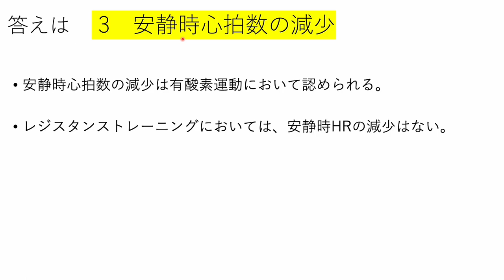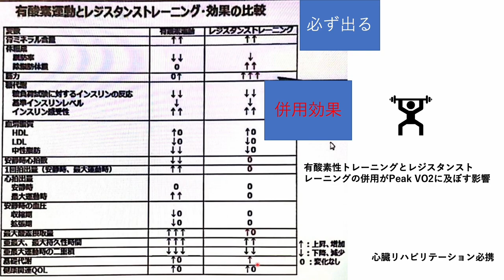#40 心臓リハビリテーション指導士試験対策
心臓リハビリテーション指導士試験対策
講義内容・試験問題をアレンジして作成
50問問題、解答、解説作成。興味ある方送信しますのでDMにて教えてください。
直接私の口座に銀行振込して頂けたら割引します。Instagramからご連絡して下さい。